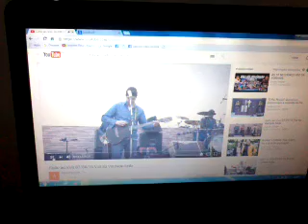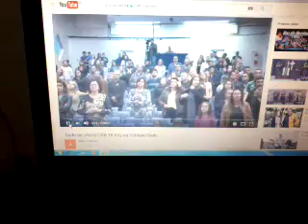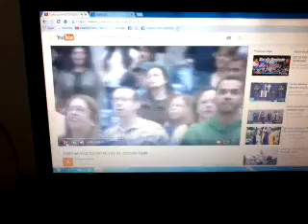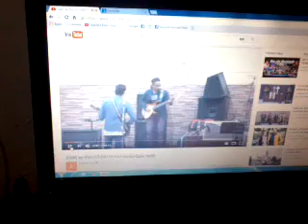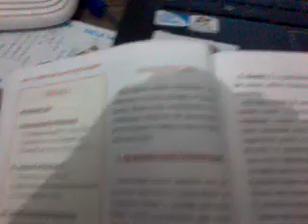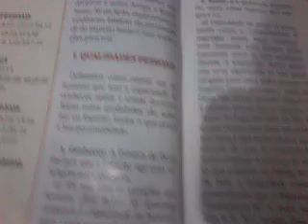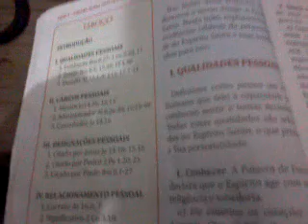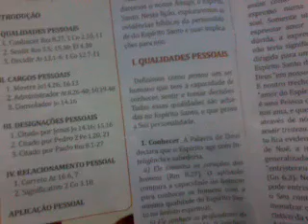Voz da verdade Qualidades pessoais parte 1